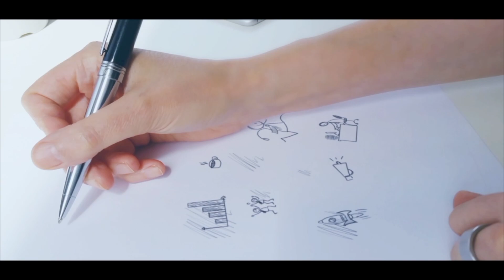Diabetes में दूध और दही का सेवन करना चाहिए या नहीं | मधुमेह में दूध पीना चाहिए या नहीं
Diabetes में दूध और दही का सेवन करना चाहिए या नहीं | मधुमेह में दूध पीना चाहिए या नहीं | Diabetes - This video is about awareness of dairy products in diabetes & diabetes mein doodh pina chahiye ki nahin. This video also answer the question diabetes mein dudh aur dahi ka swan karna chahiye ya nahin & milk curd in diabetes. Diabetes में दूध और दही का सेवन करना चाहिए या नहीं | मधुमेह में दूध पीना चाहिए या नहीं | Diabetes

Must watch for viewers

शुगर को जड़ से खत्म करने के आसान उपाय | Diabetes Prevent With Food | Diabetes Treatment

In this video I have talked about dairy products in diabetes & diabetes mein doodh pina chahiye ki nahin This video also answer the question dairy products in diabetes & diabetes foods to eat. You can use home remedies to find out the best treatment of diabetes. madhumeh mein doodh pina chahiye ya nahin & diabetes mein doodh pina chahiye ki nahin many more in the video ! You can also find out best treatment of madhumeh in this video. This video exactly talk about sugar mein dahi kha sakte hain. To this video also clear the question sugar me kya khana chahiye & diet in diabetes. Diabetes में दूध और दही का सेवन करना चाहिए या नहीं | मधुमेह में दूध पीना चाहिए या नहीं | Diabetes

Doctor Details
Dr. Kranti Chandan Jaykar
M.D. (Skin & VD),
Founder H.O.D. (Skin & VD), IGIMS, Patna,
Holistic Health Expert

Any information on diseases and treatments available at this channel is intended for general guidance only. Always seek the advice of your physician or other qualified health care professional with questions you may have regarding your medical condition. Our channel (Rog Nirog) shall not be liable for any direct, incidental, consequential, indirect or punitive damages arising out of access to or use of any content available on this channel. Wishing you good health, fitness and happiness.

Thanks & Regards
Rog Nirog